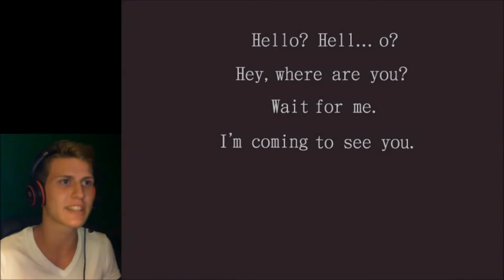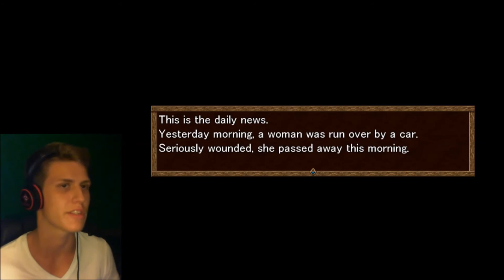Hello? Hell...o? (Moshi Moshinee) [Horror Game]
Whats going on my dedicated bros?
Today I'm gonna play, "Hello? Hell...o?" or in Japanese "Moshi Moshinee", a game for the RPG Maker VX-ACE
This Game is so much different to other horror games but that's the point which makes this games so scary and creepy!
(C) To the creator and Translator of the game and to the RPG-Maker!